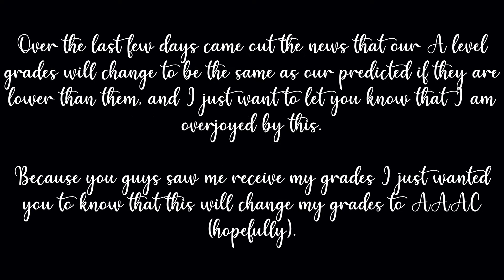A level tips/tricks/advice part 2 | How to deal with A level Art 2020 | Sachika Bhojani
This is the follow up video to the one I posted on Sunday. As promised this video is solely dedicated to A level art and how to deal with that subject alone.

My Friends:
Vanshika - Instagram : @da_vanshi